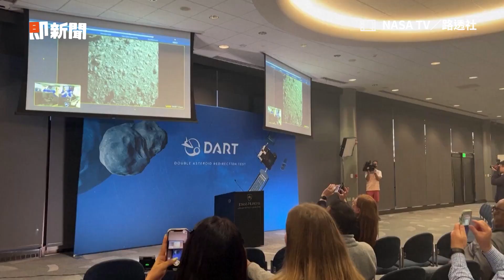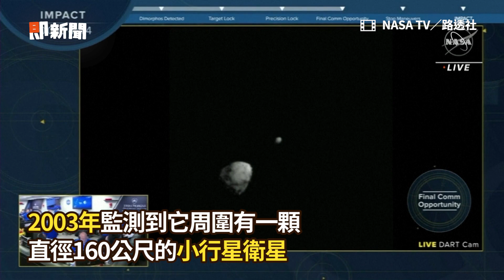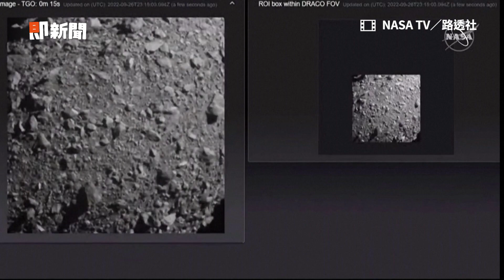人類首次「撞擊行星改道」 護地球！NASA測試成功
影片來源：NASA TV／路透社

人類史上首次「撞擊行星改道」！　NASA時速2.4萬公里撞擊片曝